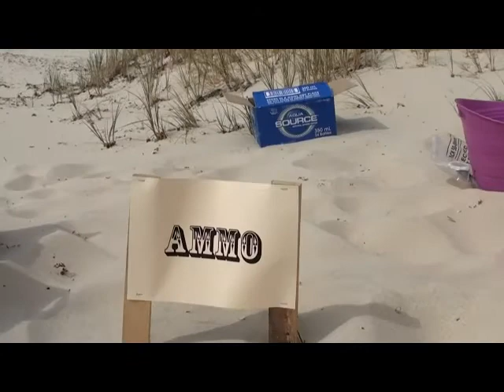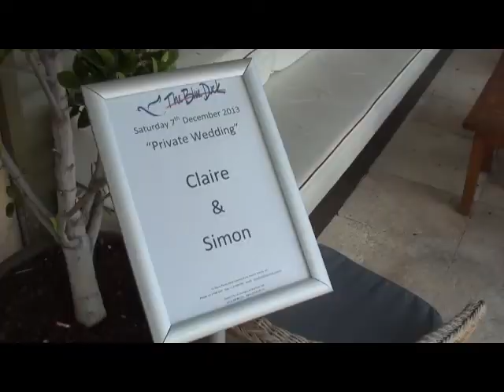Claire & Simon's Wedding